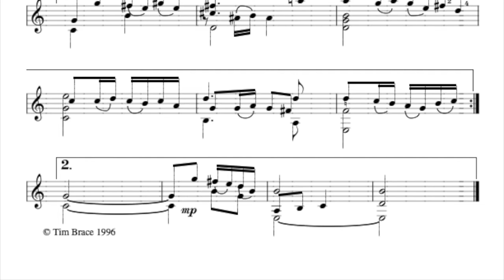Study No 5 for solo guitar by Tim Brace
This solo guitar study is for practicing slurs, which consist of hammer-ons and pull-offs for the left hand. A rather whimsical feel to it. I didn't title or sub-title these studies; if I had, this one should have been named something like "Marionette."

This piece is available for download on iTunes (search for Tim Brace), Amazon, and is on streaming services such as Spotify and Apple Music (and many more!).

The scores to all 10 Studies for solo guitar are available

Performer: Tim Brace
guitar: Robert Ruck, 1973